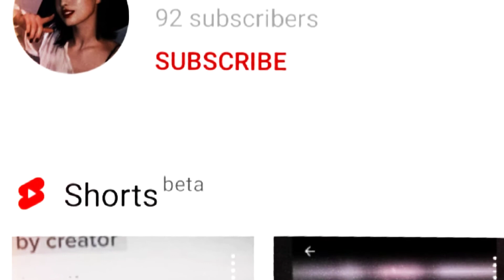BANGTWICE - Snowman | Not Shipping